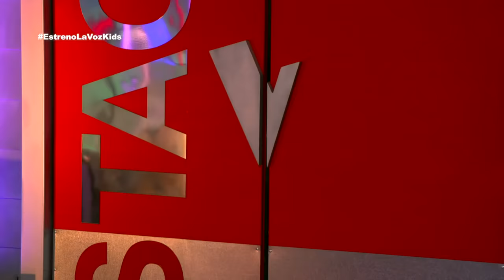Jesús "El jilguerillo de Tlaxcala" se integra a La Voz Kids.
Audiciones programa 1 La Voz Kids.
Jesús "El jilguerillo de Tlaxcala" realizó una interpretación que nos mantuvo al filo del asiento, se integra a La Voz Kids.